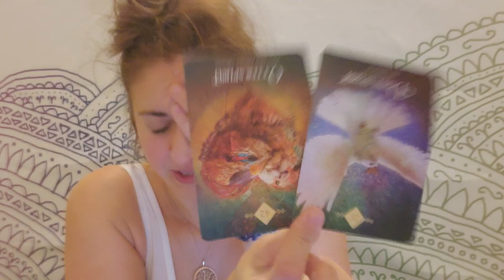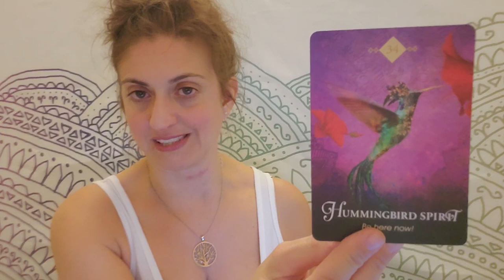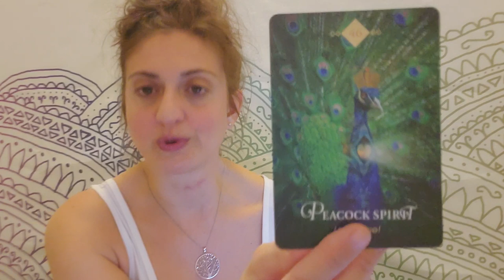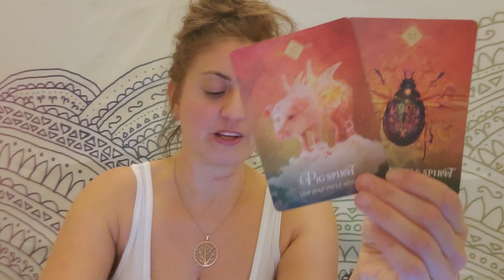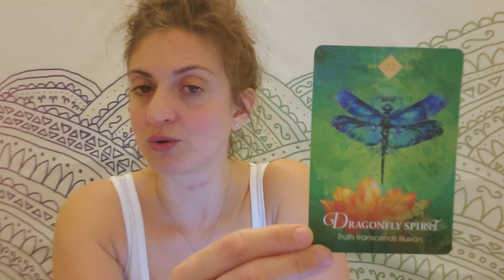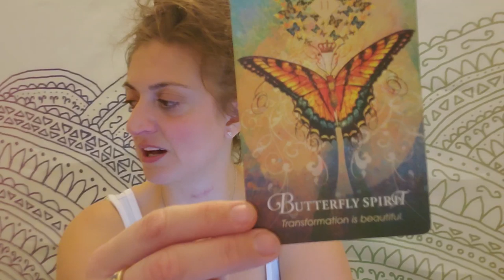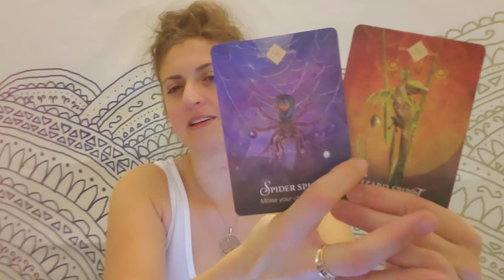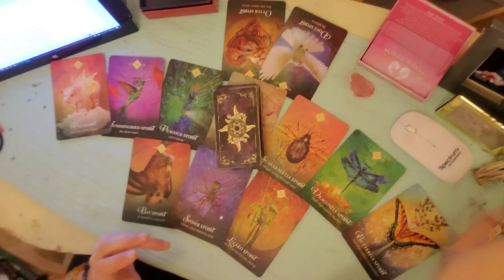♐ Sagittarius: Chaos and truth ensue so why aren't they there for you? ♐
PERSONAL READINGS:
PERSONAL READINGS:
Recorded $100
In the body of the email specify: